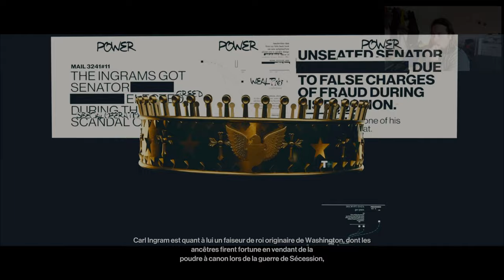HITMAN 3 DECOUVERTE FR (SERIES X) 4K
liens vers le jeu :

version ps5
version ps4
version xbox